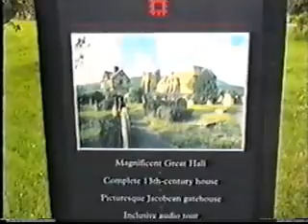CMM at Ludlow Ring Meeting 1997 Part 3